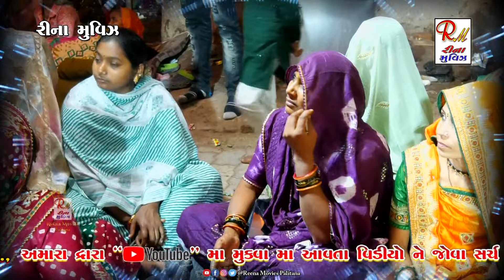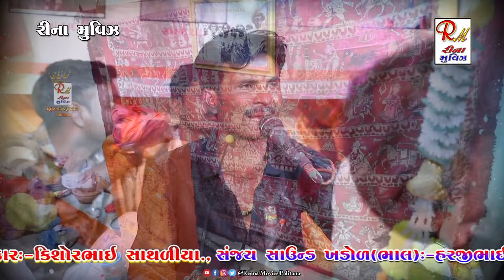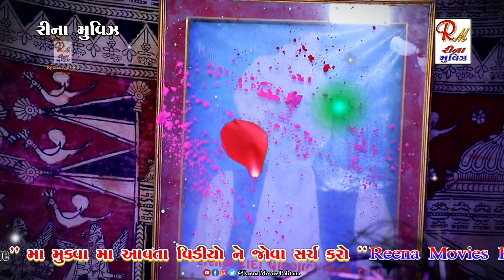09 સુરેલા પરીવર નો માંડ​વો_અડ​વાળ​ || Kishorbhai Sathaliya || New Dakla 2024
09 સુરેલા પરીવર નો માંડ​વો_અડ​વાળ​ || Kishorbhai Sathaliya || New Dakla 2024  @ReenaMoviesPalitana

❖ SINGER :-  KISHORBHAI SATHALIYA
❖ DAK :- JAGDISHBHAI MONPARIYA
❖ BENJO :- ARUNBHAI BHIRBHIDIYA
❖ PAD :- HITESHBHAI MAKWANA
❖ SANJAY SOUND - KHADOL(BHAL) :- HARJIBHAI CHEKHALIYA

Rmp_Mo_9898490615 Mo_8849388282 ReenaMoviesPalitana સુરેલા_પરીવાર_નો_માંડ​વો livemandvo Live ન​વ_ચાર_પારગરી_માં_નો માંડ​વો વાર્તા..